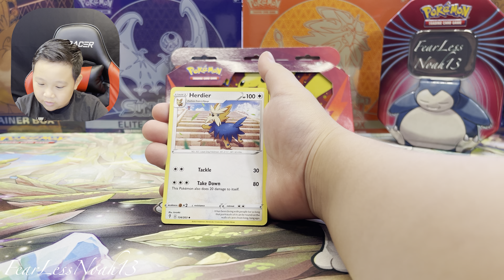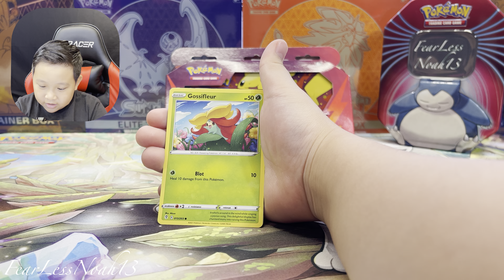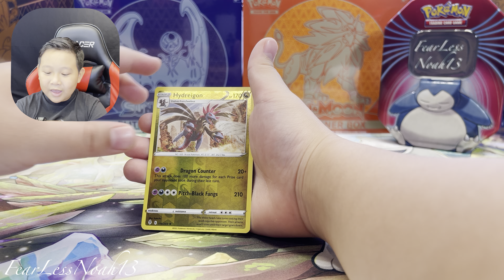BACK TO SCHOOL POKÉMON OPENING+ MYSTERY TIN GIVEAWAY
I found these back to school items to open with you guys!  Pokemon eraser pack and pencil case. I hope guys enjoy the video! For THIS WEEK'S POKEMON GIVEAWAY, I'm giving away my own FEARLESSNOAH13 MYSTERY TIN!

**I always mention something SPECIFIC somewhere random in my videos that you MUST include in your comments in order to be entered for my WEEKLY POKEMON GIVEAWAYS, comments are HIDDEN and aren't released for public view until AFTER entries for the giveaways have closed, this is to ensure I am able to THANK only real channel supporters and keep the chances of winning HIGH for them**

This video was published 09/19/22 7pm CDT and will remain open for entry until 09/23/22 6pm CDT. WINNER ANNOUNCEMENT will follow on 09/23/22 at 7pm CDT

Link to my Channel:
FearLessNoah13

FearLessNoah13
St. Ann MO 63074

Entries that don’t comply will be disqualified. Free to enter. Giveaways are done with the intent of thanking current and new subscribers for their support of the channel. Like/Share is not required but appreciated. Contestants/participants must release YouTube/Pokémon/Myself/Channel from any liability related to this contest/giveaway. I will not release any personal information without consent except for username used/shown in the comment. Shortly thereafter, winner will be randomly selected, winner will be announced in one of my upcoming videos with the username used/shown in the comments. I will mention and or display your username and comment in the announcement video (I reserve the right to extend or close entries early). Prize not claimed will be forfeited. Must be 18 to enter or have parents' permission. Leaving a comment means you intend to enter the giveaway and you have read and accepted these terms.